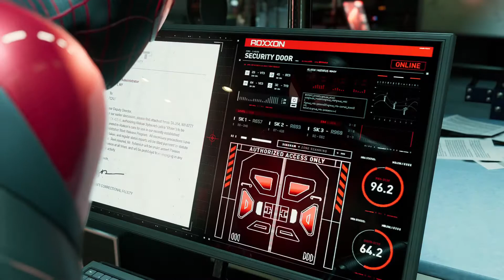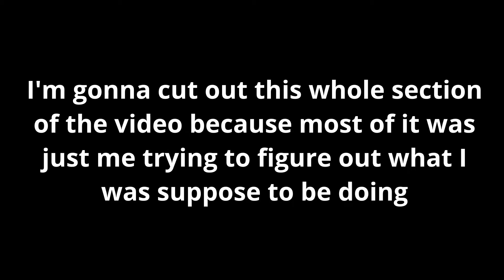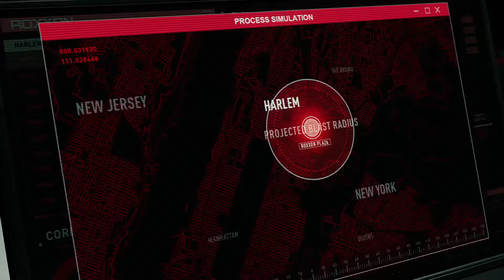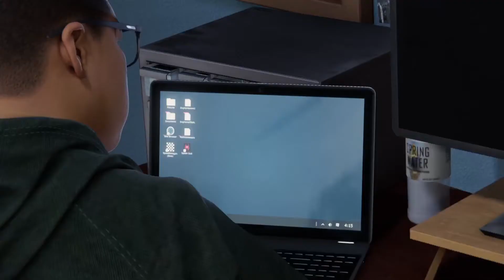Spider-Man Miles Morales Part 7: The Rhino Returns!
This is my 7th video for my Spider-Man Miles Morales series, so if you enjoyed this video I consider checking out my other videos. I hope you enjoy!